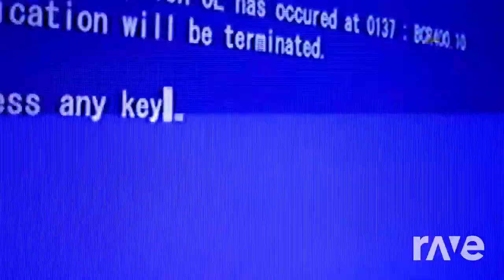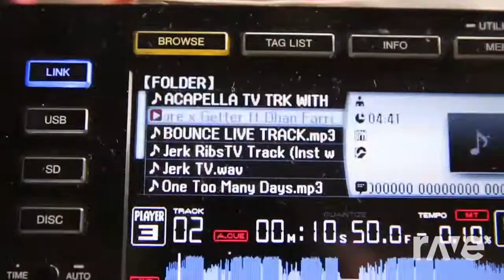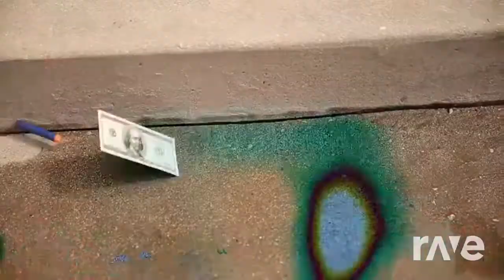Squad The Party - Borgore X Getter & Jauz X Ephwurd ft. Dahn Farro | RaveDj